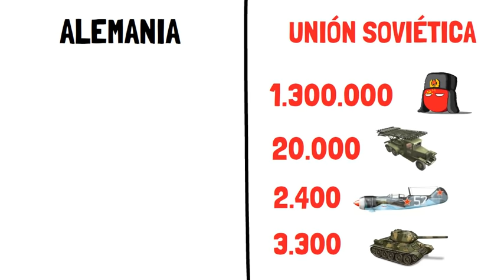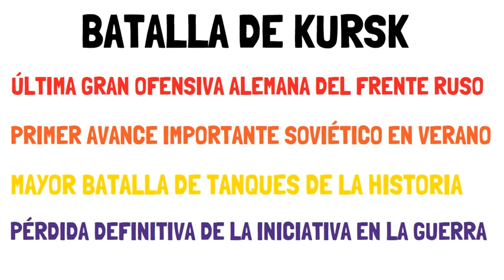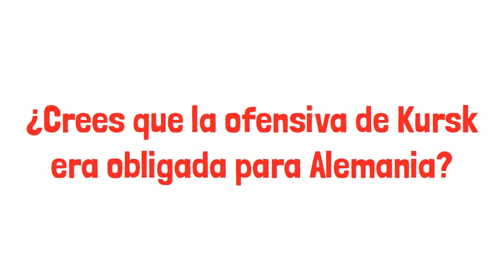🔥 La BATALLA DE KURSK 🔥 la mayor batalla de TANQUES de la HISTORIA en 7 minutos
Una de las batallas más crueles y despiadadas de la historia. La mayor batalla de tanques de la historia y la tercera batalla más grande. La última gran ofensiva de Alemania en la Segunda Guerra Mundial y el principio del fin de esta.